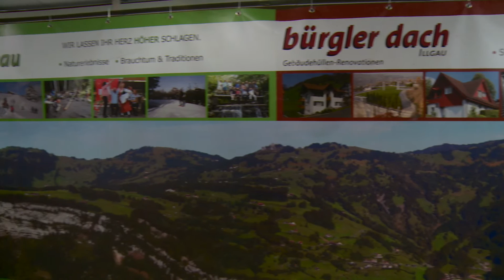Bürgler Dach AG, 6434 Illgau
Die Bürgler Dach AG aus Illgau wurde 1991 gegründet und beschäftigt heute elf Mitarbeitende und bildet einen Lehrling aus. 2006 hat das Unternehmen für die unproduktive und schneereiche Winterzeit die Partnerfirma «Erlebnis Illgau GmbH» gegründet. Um Arbeitsausfälle aufzufangen, leiten die Mitarbeitenden der Bürgler Dach AG unter anderem Schnee-, Kletter- und Wandertouren in der Region. Die Motivation und das Wohlbefinden der Mitarbeitenden liegen dem Unternehmen am Herzen. So brachte das Unternehmen 2012 den Weltmeister in der Kategorie Abdichten hervor.